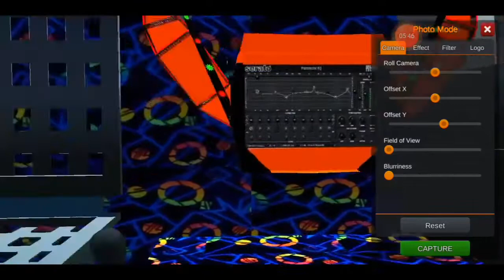New BV-MAXIMA bus mod for bussid#viral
mod link

BMR Mod link

keep support. ❤❤